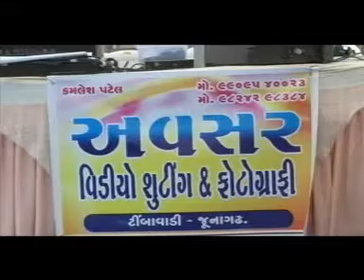Bhagwat Katha by Shyambhai Thakar Part 27